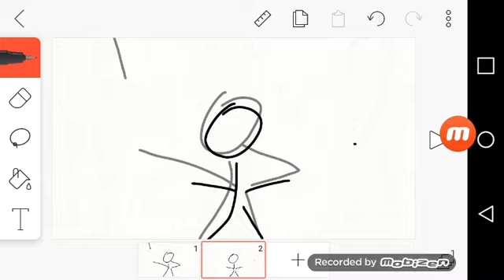Subscribe to Pewdiepie